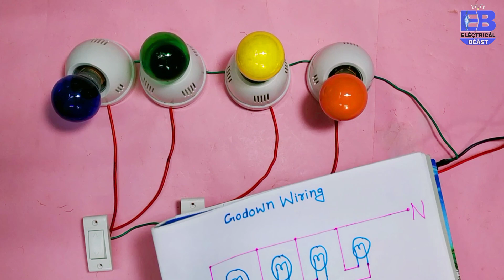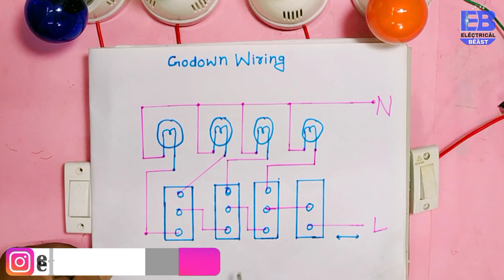Godown Wiring Kaise kare | गोदाम वायरिंग कैसे करते हैं By Electrical Beast | Godownwiring at Home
Godown Wiring Kaise kare | गोदाम वायरिंग कैसे करते हैं By Electrical Beast | Godown Wiring at Home

Hello Dosto.
Aaj Mai is video me bataya hu ki Godown wiring kaise karte hai at home, How to do godown wiring connection at home. So pls watch video till the end.